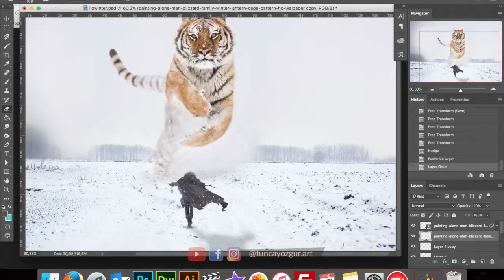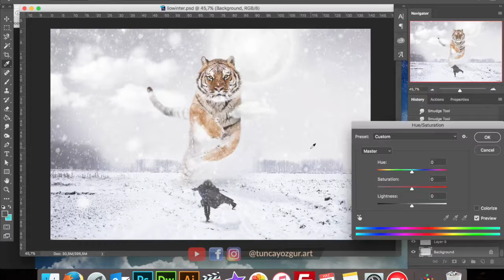Big Tiger / Büyük Kaplan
⭐️  Bİg Tiger ⭐️

Yorum ve görüşlerinizi bekliyoruz, ayrıca unutmayalım.
Paylaşmak güzeldir :)

⭐️ Apple Macbook 15" Retina Late 2013
⭐️ Canon 60D Body + Tamron 17-50 f2.8 Lens
⭐️ Tasaroman.com Design Agency & Photo Studios
Tiger Photo bu Suha Derbent

T U N C A Y Ö Z G Ü R • A R T

Fantasy Photos • Manipulation • Fine Art • Fiction Design • Photography • Photoshop • TURKEY 🇹🇷

I'm just dreaming. Thank you...

Teşekkürler.